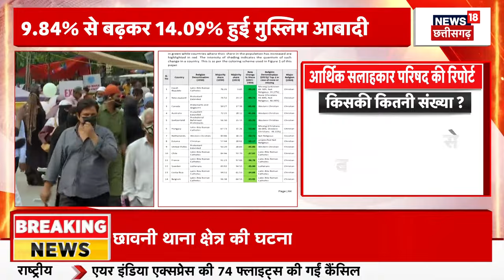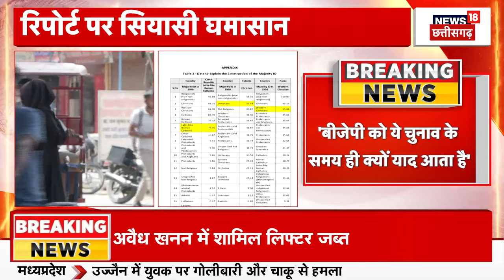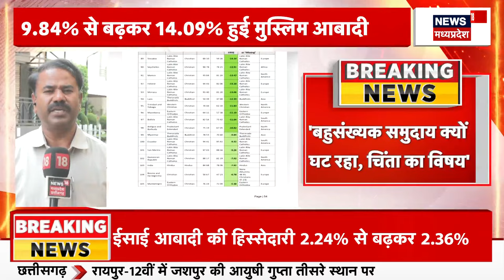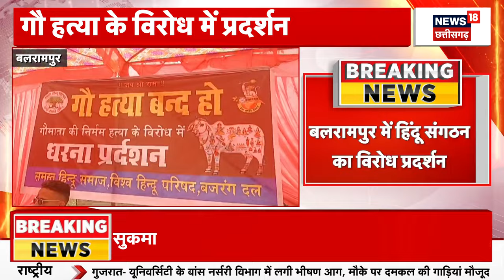Population News : पिछले 65 सालों में देश में Hindus की आबादी घटी, Muslims की बढ़ी | Breaking News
भारत में बहुसंख्यक हिंदुओं की आबादी में पिछले 65 सालों में कमी आई है. साल 1950 से लेकर 2015 तक देश में हिंदुओं की आबादी करीब 7.82% घटी है. वहीं इस दौरान मुस्लिम आबादी 43.15% की बढ़ोतरी हुई है. रिपोर्ट देखिए